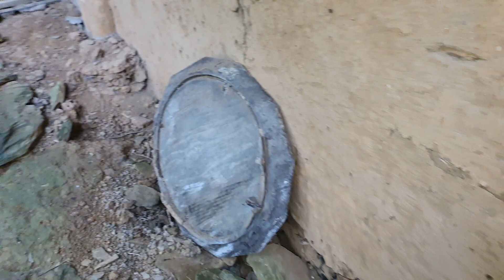강변에 오두막 쓸쓸히 무너져 주인 떠난지 십수년 힘겹게 버티고 있네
강변의 오래된 집한채 올해를 넘기긴 힘들듯
세월의 풍상에 버틴다 박쥐 두넘이 잠을잔다